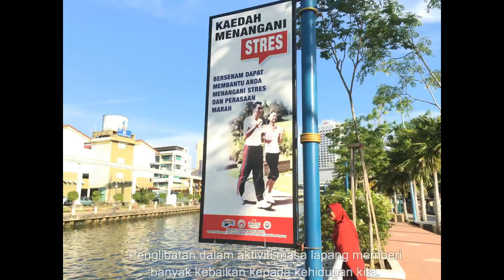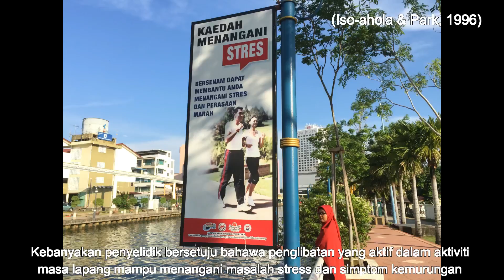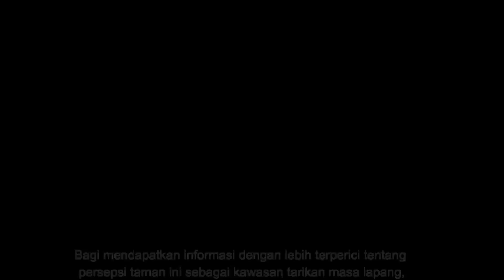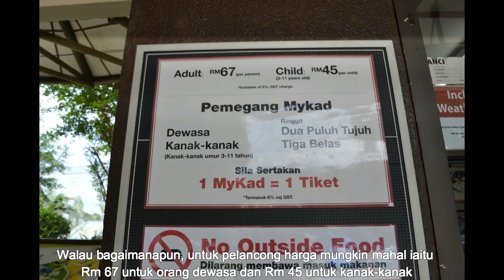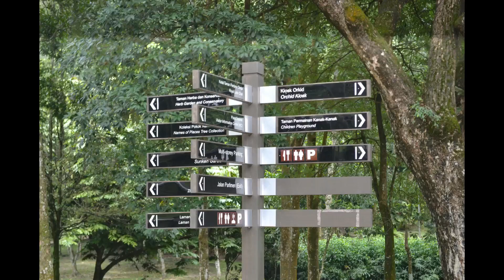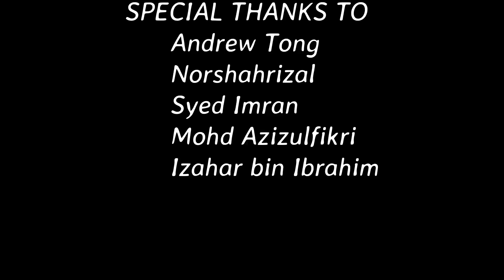TRAVEL STORY | LEISURE AT PERDANA BOTANICAL GARDEN, KUALA LUMPUR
Leisure time usually involves an individual leaving aside routine activities like work but instead spending time more on enjoyable activities. Leisure is also the time spend out of work and domestic activities such as recreation, cultural events, and sports. To get more information, we had visited Perdana Botanical Garden, Kuala Lumpur to know the perception of visitors on leisure attractions available there.

Group members:

Nur Amira Zakaria
Noor Zahira Mohd Isa
Norfatimah Mohamad Akhir

Advisor:

Pn Azwin Aksan